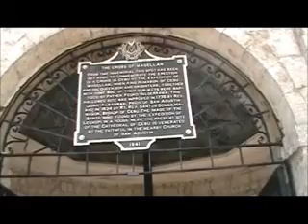Magellan's Cross & Sto Nino Church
Ferdinand Magellan was the first European to come to the Philippines in 1521. Also known as Fernao Magalhaes or Fernando Magallanes, he was a Portuguese navigator working for the King of Spain in search of the spice islands (now part of Indonesia, known as Maluku or Moluccas islands). When he and his crews landed on Cebu island, a native chief, Rajah Humabon, met and befriended him. Rajah Humabon, his wife and hundreds of his native warriors agreed to accept Christianity and were consequently baptized.

Magellan planted a cross to signify this important event about the propagation of the Roman Catholic faith in what is now Cebu, in central Philippines. The original cross is reputedly encased in another wooden cross for protection, as people started chipping it away in the belief that it had miraculous healing powers. This prompted the government officials to encase it in tindalo wood and secured it inside a small chapel called "kiosk." Some say, however, that the original cross was actually destroyed. The Magellan cross displayed here is said to be a replica of such cross. It is housed in a small chapel located in front of the present city hall of Cebu, along Magallanes Street (named in honor of Magellan).